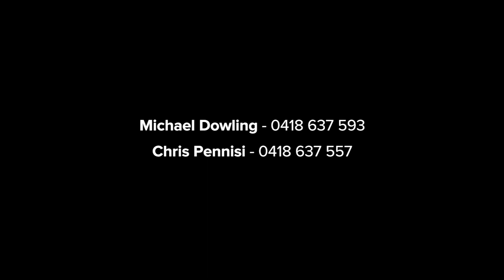37 Kuppa Road, Ryde